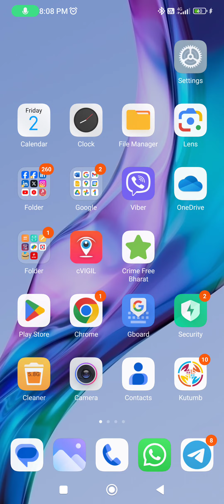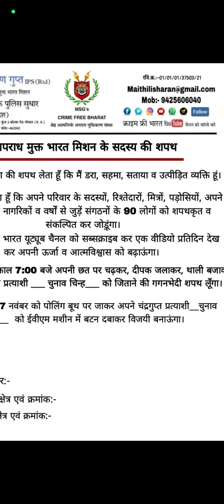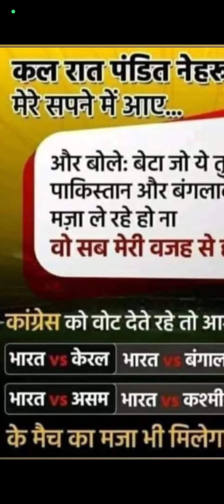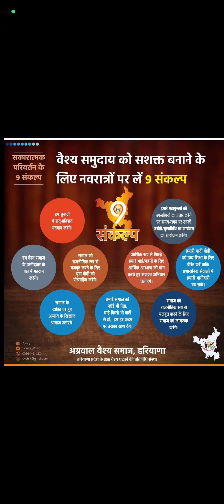जगदीश जी ने समझा व अपराध मुक्त भारत मिशन से जुड़कर माननीय नरेन्द्र मोदी के हाथ मजबूत करने अग्रसर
आप लोगों से अनुरोध है कि 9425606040 पर मिस्ड काल देकर अपराध एवं भृष्टाचार मुक्त भारत मिशन से जुड़े।

अपराध मुक्त भारत मिशन से सदस्य या चन्दगुप्त बनकर माननीय नरेन्द्र मोदी के हाथ मजबूत करें व उन्हें ५४३ सीटों के साथ निम्न कार्यो के लिए शक्ति प्रदान करें:-
१. भारत सरकार की आमदनी बीस गुना करते हुए टैक्स मुक्त भारत बनाने में:-
a. २०२५ में हर स्लैब की टेक्स दरें निम्नानुसार कम की जाएंगी:-
i. 2025-वर्तमान का 50%
ii. 2026-वर्तमान का 25%
iii. 2027-वर्तमान का 10%
iv. 2028-वर्तमान का 5%
v. 2029-शून्य टैक्स
b. रोजगार गारंटी योजना के तहत निम्न योजनाएं के तहत निम्न को 2025 में रू 10,000 परिवार की आय रू 40,000 होगी
1. लाड़ली बहना
2. लाड़ले भाई
3. लाड़ले पिता
4. लाड़ली माता
ii. 2027 में रू 25,000 परिवार में चार लोगों को अतः मासिक आय रू 1,00,000 ( एक लाख) होगी।
हमारे देश‌ में पेड़ो की संख्या तीन गुना व गायों की संख्या दस गुना होगी, यह एक स्वर्णिम काल‌ होगा, गाय की हत्या जघन्य अपराध व‌ पाप होगा, १५  साल की सजा के साथ संपूर्ण सम्पत्ति जप्त करने का प्रावधान होगा।
पानी पुनः ८ फीट पर आ जाएगा, भारत सूखा एवं बाढ़ मुक्त होगा।
सभी जगह गायों की पूजा होगी व भारत की मिट्टी पुनः जीवित होकर रसायनिक विष से मुक्त हो जाएगी।
भारत रसायनिक खाद, कीटनाशक समेत घातक रसायनों से मुक्त होगा। मिट्टी पुनः: जीवित व उर्वरक होगी।
निरोगी, दीर्घायु बनाने की जड़ी-बूटियां हमारे खाद्यान्न का हिस्सा होंगी व निरोगी व दीर्घायु व समृद्ध होगा भारत।
अपराध मुक्त भारत मिशन से जुड़ने के लिए निम्न कार्य करें:-
1. निम्न लिंक से अपराध मुक्त भारत मिशन से जुड़े:-
Download / Install

CFB “App”   from

3. अपराध मुक्त भारत मिशन के टेलीग्राम ग्रुप से निम्न लिंक से जुड़े
4. २१ लक्ष्यों लक्ष्यों को निम्न लिंक को क्लिक कर जानें:
5. २१ विधाओं के तहत लोगों को जोड़कर देश‌ में महापरिवर्तन का डंका बजाने:
6. ९ महा लक्ष्यों को पहचानने के लिए निम्न लिंक से पढ़े:
7. अपराध मुक्त भारत मिशन की घोषणाएं: आम जन के सिर पर ताज होगा अत: अपराध मुक्त भारत मिशन से जुड़कर अपने बच्चों को अच्छा भारत दें:

8. चन्द्रगुप्त का रजिस्ट्रेशन करें:-

9. सदस्यीय शपथ:-
10. बिना फोन व बटनदार फोन बालों को नोडल व्यक्ति के माध्यम से जोड़े:-